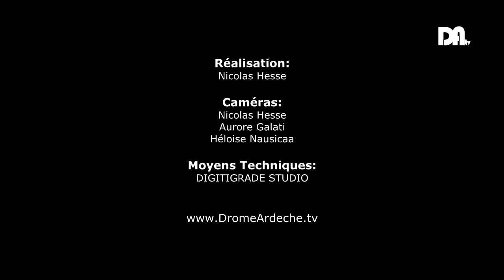Drôme Ardèche TV - NATAVERNE - Extrait du Festival Le Réveil des Elfes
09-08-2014 Festival: Le Réveil Des Elfes
Groupe: NATAVERNE
Lieu: Jaujac